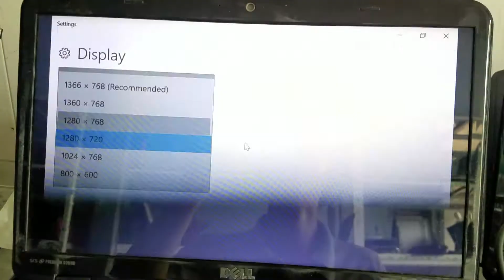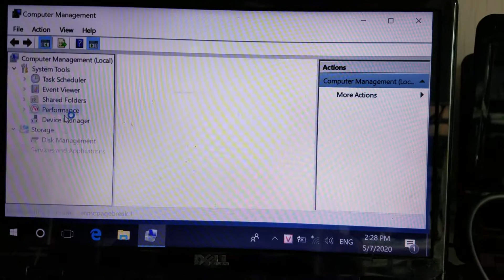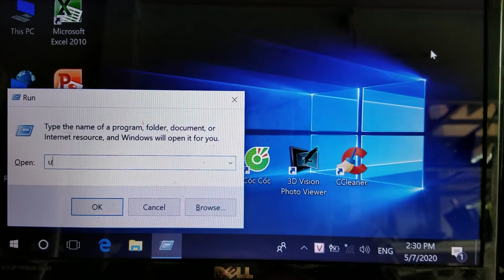Lỗi độ phân giải màn hình laptop thế này bạn cài lại hệ điều hành là hết nhé!